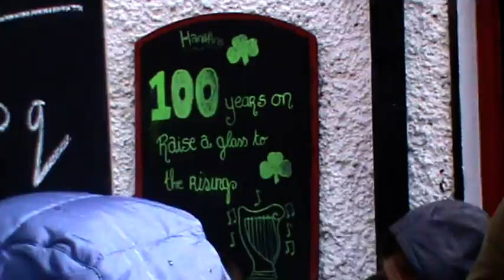John Hanafin Part 9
John Hanafin on his social historical walk through Annascaul Village.

Cameraman : Brandan Falvey